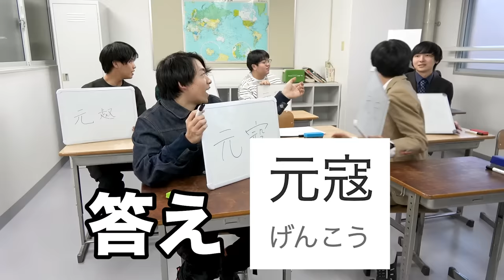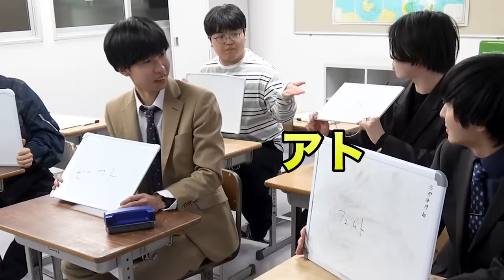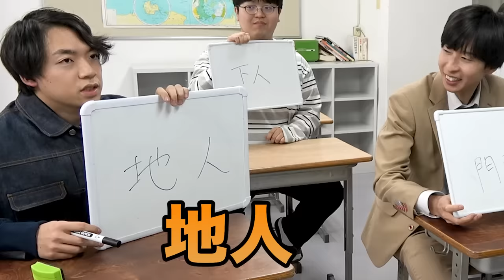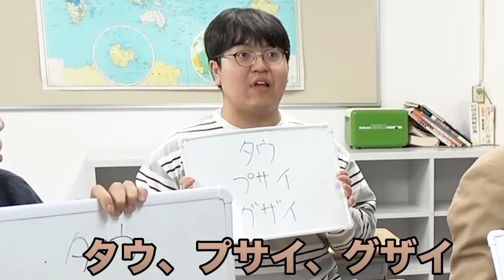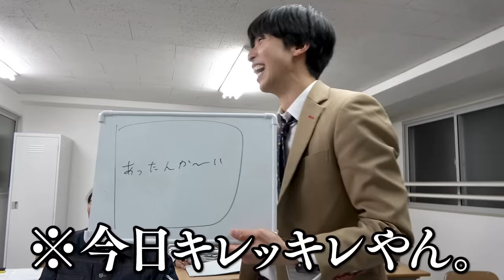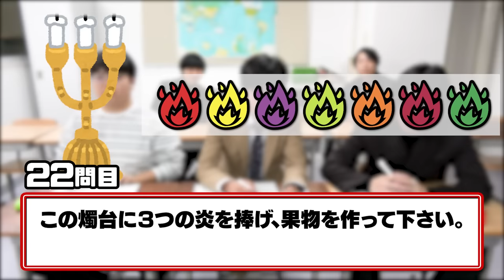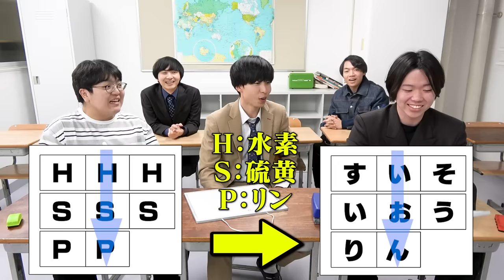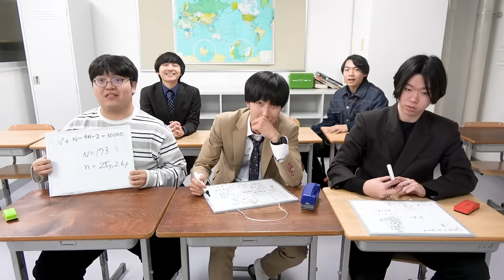東大王敗北？高学歴YouTuberで学力最強決定戦したら超絶ありえない奇跡の結末にwwww【後編】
前半から、全く構成案通りに進まないとんでも展開...！！
YouTube界の学歴猛者たちを退けて、栄冠を手にするのは誰だ！！！！？？？

ありきたりな言葉だけど、本当に最後まで見逃すな。ドキドキオキドキすっぞ(？)

※この動画は解散前に撮影したものです。

⬇コラボしてくれたみんな

やりたいと昔から言ってはいたが、人を集めるのに重い腰があがらず、なかなか実現できなかったこのコラボ企画。
はなおさんが陰キャすぎたから()
(嘘です、はなおさんに頼りすぎてました。)

解散前にどうしてもこの企画だけはやりたいと願い
自分で舵切って連絡取って、最後に実現できてよかった。

パッっっっっツパツのスケジュールの中、企画・作問・司会もなんとかやりきれた。

コラボしてくれたみなさんも、協力してくれたメンバーも、本当に感謝です。

あーーーーーーーーーーーーーーー、楽しかった。

我がはなでん人生に一片の悔いなし。

マコ

編集：はなお、マコ